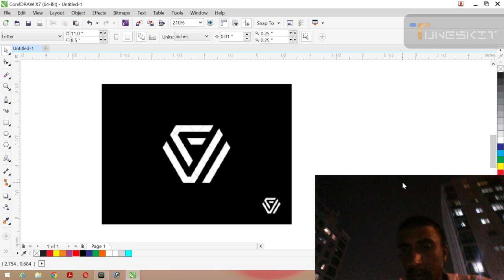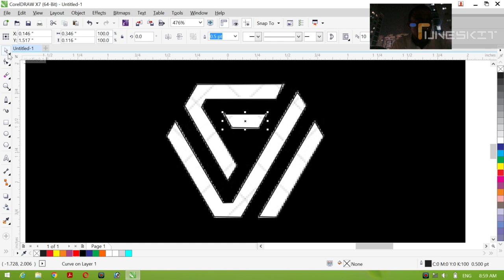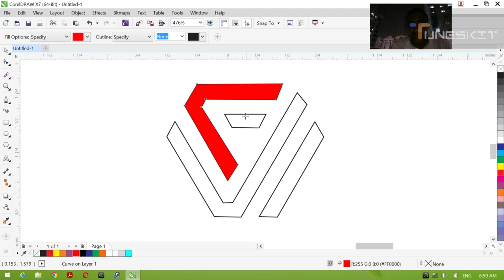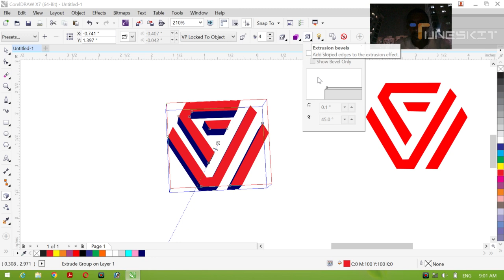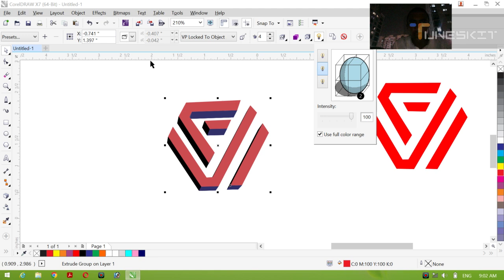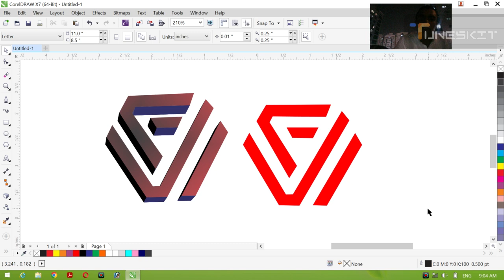how to creat 2d logo